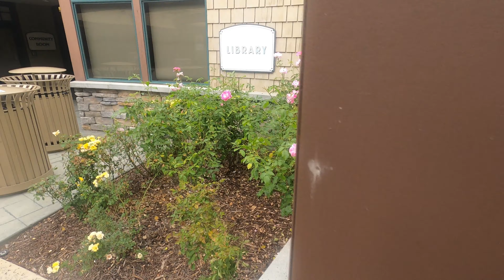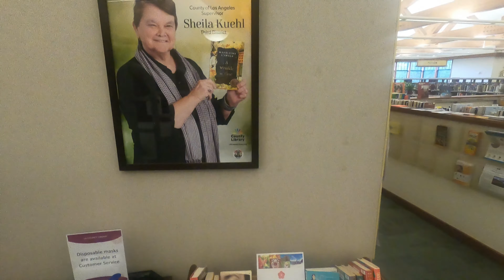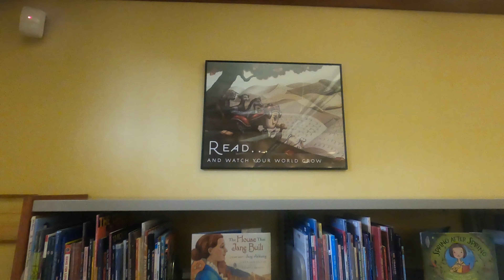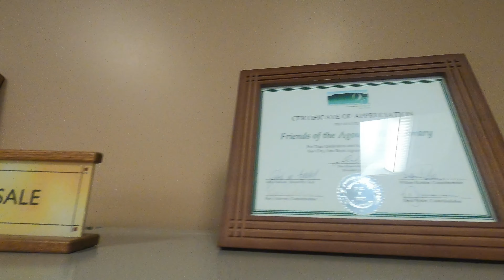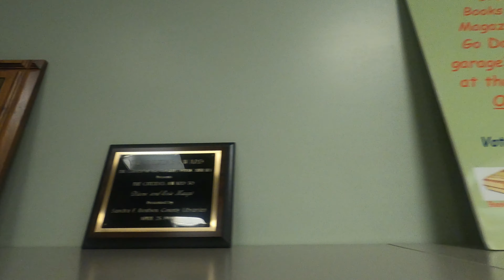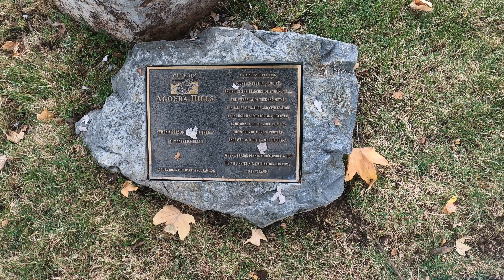[4K] Agoura Hills, Poltergeist Filming Location, Library, LA Fitness- CA, Los Angeles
[4K] Agoura Hills, two Poltergeist Filming Locations, Library, LA Fitness, Mariott Motel, Houses, Streets, Freeway and Mountains- CA, Los Angeles